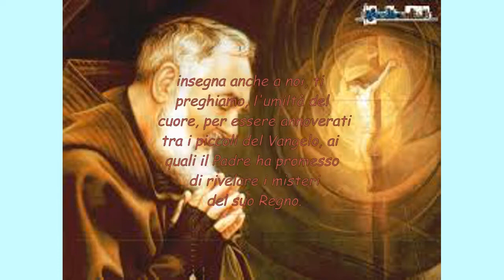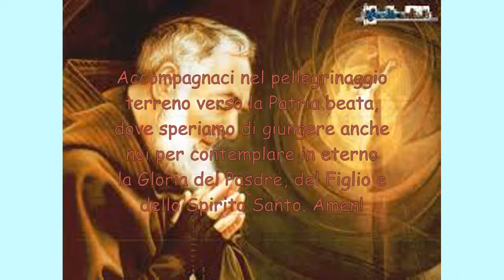Preghiera a Padre Pio ( Giovanni Paolo II).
Preghiera
Umile ed amato Padre Pio,
insegna anche a noi, ti preghiamo, l'umiltà del cuore, per essere annoverati tra i piccoli del
Vangelo, ai quali il Padre ha promesso di rivelare i misteri del suo Regno.
Aiutaci a pregare senza mai stancarci, certi che Iddio conosce cipò di cui abbiamo bisogno, prima ancora che lo domandiamo.
Ottienici uno sguardo di fede capace di riconoscere prontamente nei poveri e nei sofferenti
il volto stesso di Gesù.
Sostienici nell'ora del combattimento e della prova e, se cadiamo, fa che sperimentiamo la gioia del sacramento del Perdono.
Trasmettici la tua tenera devozione verso Maria, Madre di Gesù e nostra.
Accompagnaci nel pellegrinaggio terreno verso la Patria beata, dove speriamo di giungere anche noi per contemplare in eterno la Gloria del Padre, del Figlio e dello Spirito Santo.
Amen!